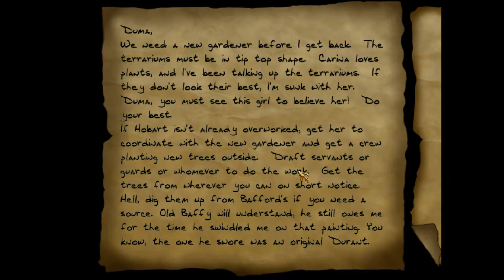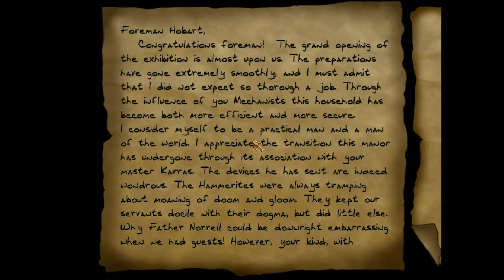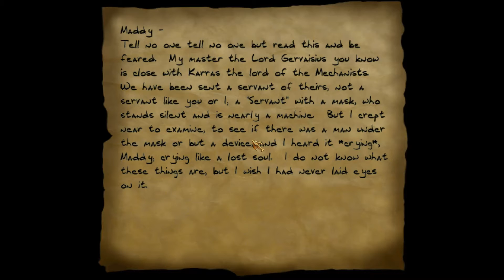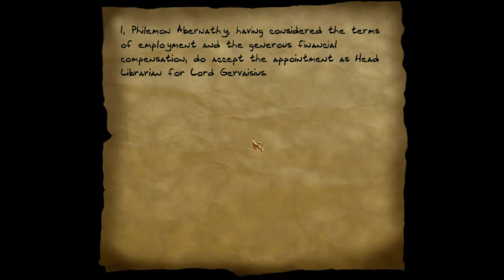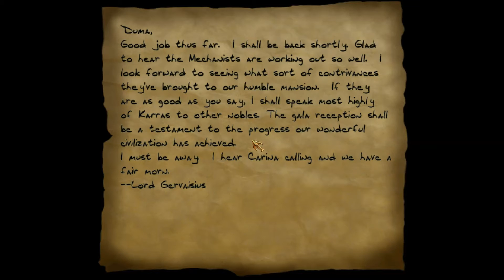Thief 2: The Metal Age - Mission 15 - Masks (Walkthrough)